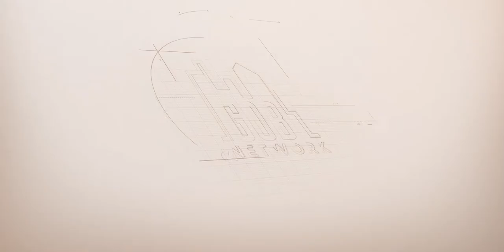Mike Morawski Session @ GOB Conference 2022